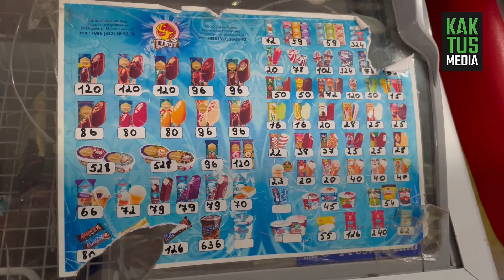Цены на мороженое в Бишкеке бьют рекорды